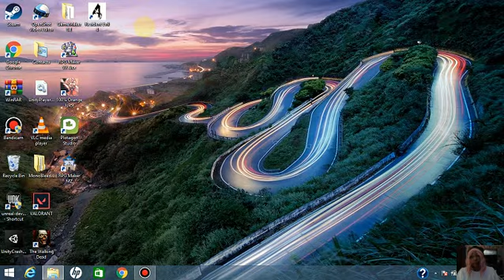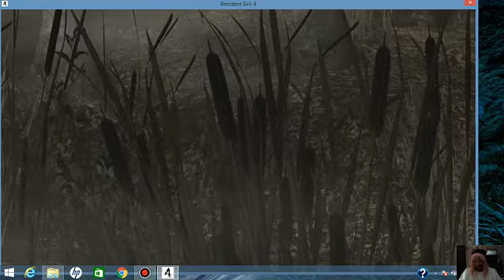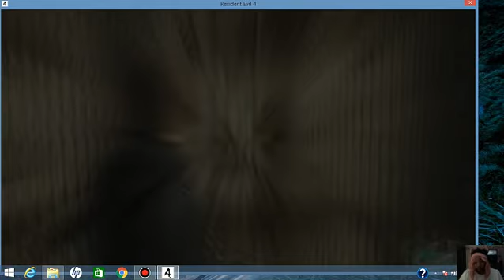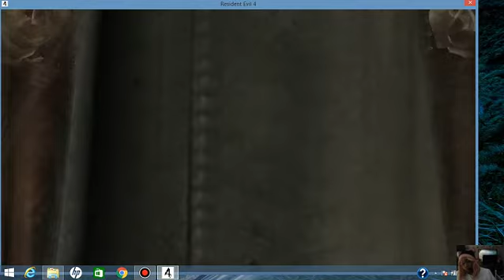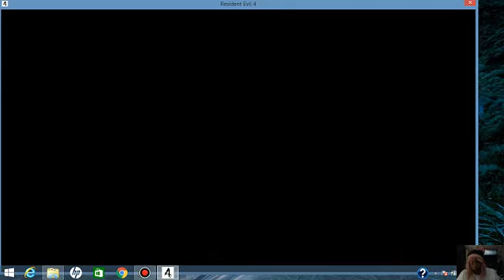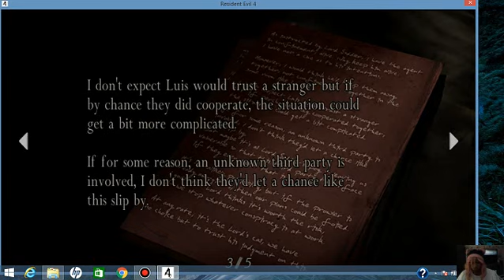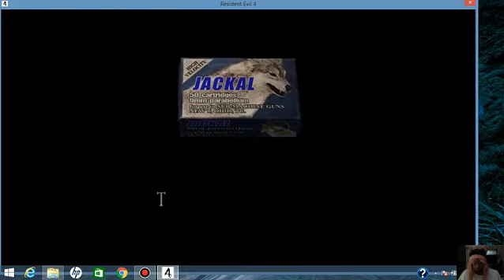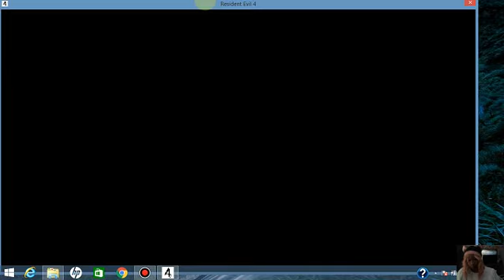Resident Evil 4 Part One Gameplay Walkthrough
This is my first horror gameplay with YouTube. Resident evil 4 is one of my favorite horror games. The scenes are lagging because I have the PC version so it's not on a gaming console. I'm using a rock candy controller. You can find them at GameStop and Walmart for less than 30 dollars. I hope you enjoy the video. I will be uploading another one on tomorrow night.